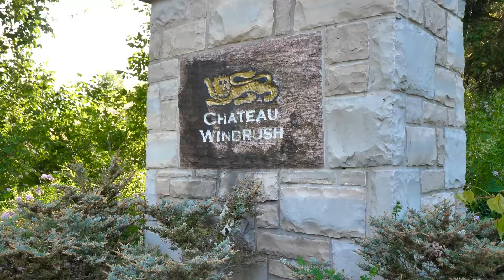Chateau Windrush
Chateau Windrush - a place where every season is enjoyed through expansive walls of glass and open terraces. Overlooking beautiful Hockley Valley, this exceptional residence is for those in search of a true country retreat. THE RESIDENCE A stone and glass portico opens to a dramatic great room with 35&apos; ceilings and views for miles and miles. Kitchen and family-room combine for ease of living with walkouts to a spacious radiant-heated stone terrace. Kitchen includes a stone fireplace, an island with space for 14 guests and a separate pantry and adjacent laundry room. Main floor primary bedroom with fireplace, walk-in closet and en-suite. Main floor office is ideal for today&apos;s work-from-home families. Second floor is spacious and open with exposed rafters and an impressive stone fireplace. Grand enough for your own private concerts or events. A third floor loft overlooks this fascinating home. Lower level with second kitchen accesses excellent storage space and open office areas with walk-outs. An elevator will move you between open entertaining areas and private reading lofts, where one can both gather family and friends to celebrate or curl up with a good book in the late afternoon. THE PROPERTY Resort-like elevated pool area with terraces, built-in BBQ, waterfall and open flame California firepit. 2 km of groomed trails throughout property for hiking or off-road biking. An all-sports tennis and basketball court can be used for winter hockey. Newer outbuilding currently functions as a winery and shop with separate access and parking. 5.5 acre vineyard. 67.53 acres as per MPAC. THE WINERY The award-winning winery business can be purchased separately from the property. Please discuss with realtors for further information. Floor plans are not exact. En-suite not shown in second main floor bedroom.